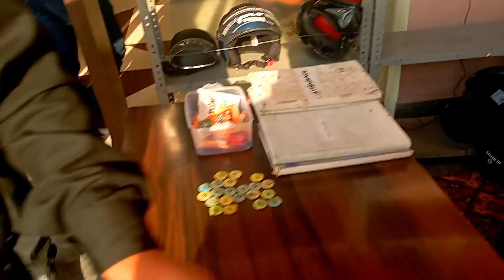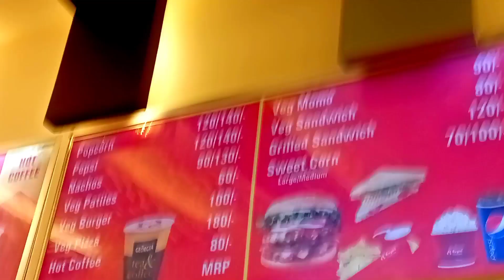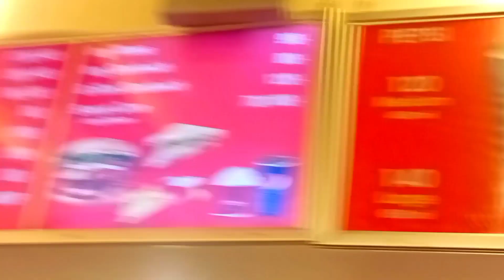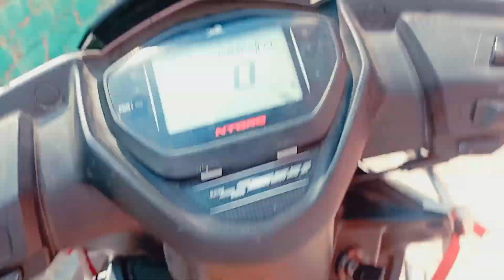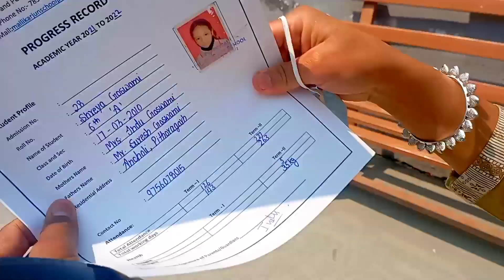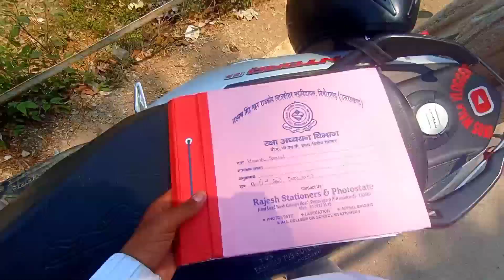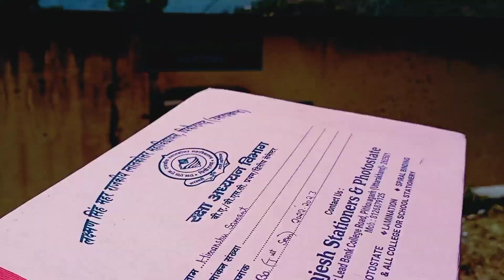we went to Royal cinemas hall (RRR) movie🎥🍿@UK05walavlogger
viral
kobi dai

You’re free to use this song in any of your videos, but you must include the following in your video description (Copy & Paste): Song: LiQWYD - Shine Music provided by Vlog No Copyright Music.